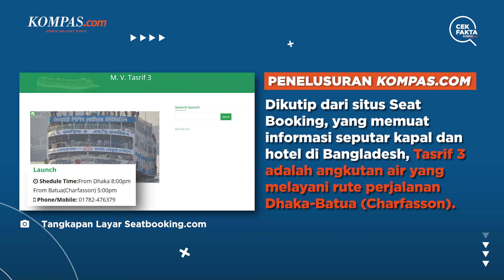Penjelasan Hoaks soal Kapal Feri Berisi Pengungsi Rohingya Menuju Indonesia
Beredar video yang diklaim menunjukkan kapal feri berisi pengungsi Rohingya dalam perjalanan menuju Indonesia.

Penulis: Tim Cek Fakta Kompas.com
Video Editor: Angelica Sekar Ratnaningrum
Produser: Akbar Bhayu Tamtomo